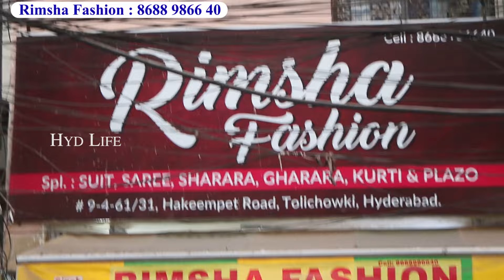3 Days Offer 1000 / 2 Designer Bridal Gowns With Price | Farshi Lehengas, Gharara Dress Hyderabad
5 Days Offer Designer Bridal Gowns With Price | Farshi Lehengas, Gharara Dress From Rimsha Fashion Tolichowki Online Shopping

Shop Address :
Rimsha fashion
hakeempet road,
Tolichowki, Hyderabad .

hyd life
hyd life channel
3 Days Offer 1000 / 2
Designer Bridal Gowns With Price
Farshi Lehengas
Gharara Dress Hyderabad
5 Days Offer On Pakistani Suits ₹ 1200 / 4
Bridal Dresses Lehenga Garara
Hyderabad Wedding Low Price
Low Price Designer 2024 Collection’s
Pakistani Designer Dresses
Paradise cotton original Pakistani suits
wholesale Pakistani suits
Pakistani Bridal Wear Mehndi Mayo Dress
PartyWear- Gota Patti Work Suit
Beautiful Gotta work velvet
Top Pakistani Designers Bridal Dresses 2024
Pakistani Most Beautiful Gotta Patti work
Gota Patti Lehenga & Shawl
Gotta work design 2024
Shadi Dulhan ki shopping
Bridal Dress Best Embroidery Market
Hyderabad Bridal Collection
Farshi Garara Pakistani Suits
Peplum Tailcut Garara
Special prices Pakistani Bridal Wedding Dresses
Bridal Dresses Designer Walima Maxi 2024
US Bridal 2024 pakistani bridal
party wear collection good price
nika mehandi walima Barat bridal collection
Pakistani Designer Low Price
Bridal Wedding Dresses 2024
Bridal Partywear Dresses 2024
Pakistani Designer Dress
Wedding Dresses 2024
bridal shower dresses
Wedding dress ideas for bride
ideal boutique Latest Party wear Fancy Dresses
Affordable Fancy party wear
Pakistani Chiffon Suit
Designer Dresses Bridal & Bridal Sister Good Price
designer pakistani suits naira cut dresses
hyderabad wedding shopping
Big sale Pakistani Designer dresses
Stitched Pakistani Designer dresses
Bridal maxi Single courier
Catalogue Suits
Dress Materials
Ramzan Shopping
Pakistani bridal Dresses Hyderabad wholesale prices
bridal dresses offer
Handmade zari Work
Bridal Wear
Mehndi Outfits
Nikkah Dresses
Walimah Dresses
Party Wear
Saree Sets
Free Pakistani suit
hyderabad wedding lehenga
peplum garara online shopping
New Embroidered Velvet Suit
Affordable Pakistani Party Wear Maxi Dresses
wedding dresses sharara
peplum Garara Bridal Lehenga frock